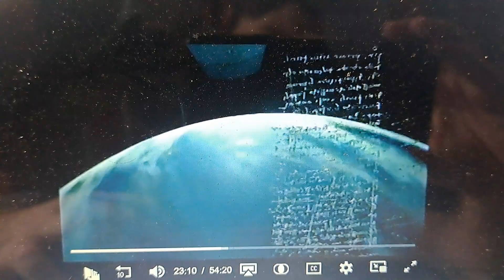Optus 1997 Ad